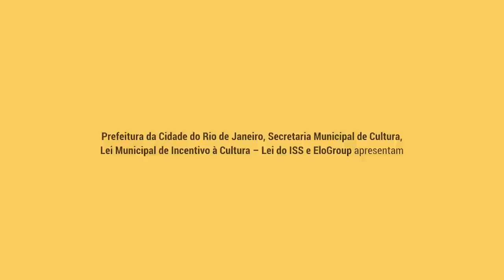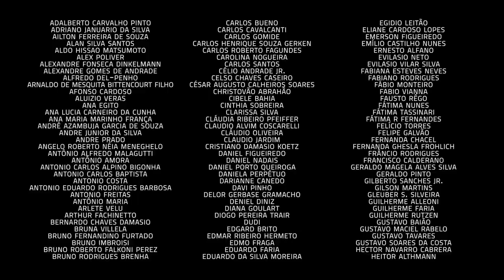Um Café Lá Em Casa | Márcio Lott e Nelson Faria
O Café de hoje é uma das mais lindas vozes que o Brasil já produziu: o cantor Marcio Lott! Nascido em Belo Horizonte, ele diz que era um cantor de chuveiro até que um de seus conterrâneos o fez entrar para a música de vez. Esse amigo era ninguém menos que o nosso Toninho Horta! Os dois e mais uma turma andavam pela noite mineira fazendo serenatas até que nosso mestre da guitarra e da composição convidou Marcio para sua primeira gravação. Ele tinha 17 anos e gravou "Maria Madrugada". Não quis, no entanto, representá-la ao vivo nos festivais da época por timidez. Pouco tempo depois, porém, já estava no Rio de Janeiro tentando a carreira de cantor. Um vez aqui, foi abraçado pelo nosso querido Tavito, amigo de conjuntos vocais desde Minas, e trabalhou fazendo jingles. Além disso, Marcio gravou com os mais variados nomes da nossa música, como Ivan Lins, Gonzaguinha e Djavan. Dividindo-se entre jingles, backing vocals, gravações e trabalhos como cantor da noite carioca, ele se estabeleceu no cenário da música da cidade. O fato de cantar na noite fechou algumas portas, mas o talento inegável prevaleceu, porque Marcio nunca se acomodou. Grupos como o Be Happy, uma série de gravações inéditas de músicas gravadas com Tavito e os trabalhos lindos que Marcio tem lançado (como a gravação de “Só vim matar a saudade” parceria do Nelson e Gustavo Baião) são prova disso! Então, confere aí a entrevista com esse cantor fantástico, o nosso querido Marcio Lott!